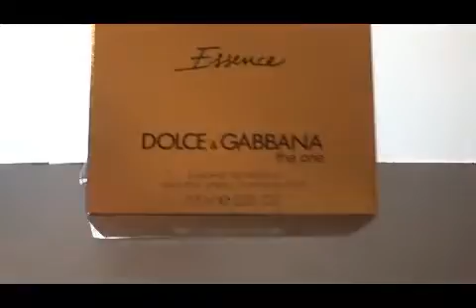Essence The One for men Perfume Review